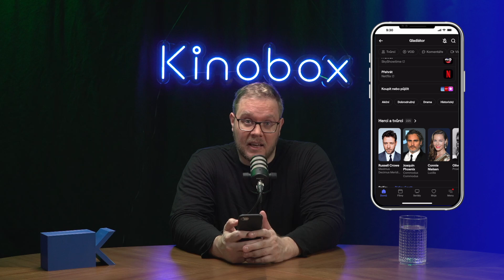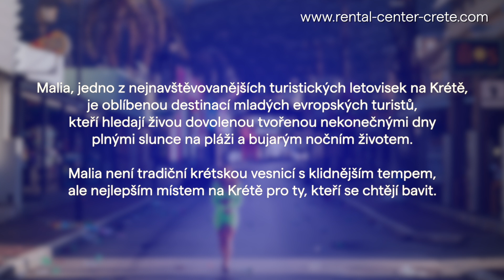Videorecenze: Jak mít sex: Mladé Britky to chtějí taky, ale nejsou to úplně Prci, prci, prcičky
Britské psychologické melodrama o trojici teenagerek, které si jedou užívat do řeckého letoviska, získalo cenu na festivalu v Cannes a jde o velmi autentický režisérský debut